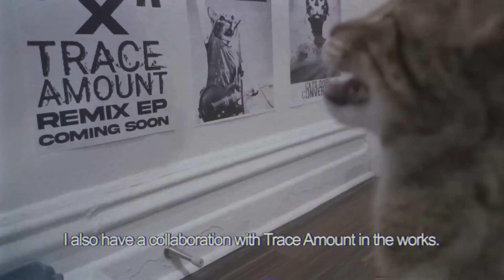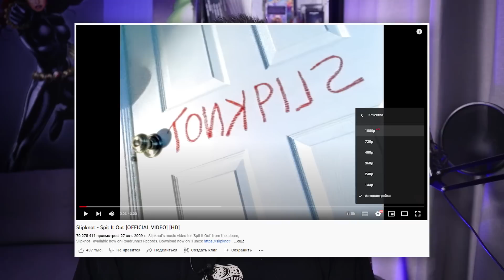Кто послал в жопу Metallica? Томми Ли на Only Fans, Эльфийские уши Граймс, Motorhead в трусах.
Пришло время поговорить о «Сереьзных» вещах» о том как правильно заводить ОНЛИФАНС!

таймкоды
0:48 Nickelblack выпускают альбом
2:38 Жеймон албарн постебался над тэйлор Свифт
2:54 Ноэль Галлахер гений оскорблений
3:55  Мужик в трусах поёт моторхэд
5:03 У Джина Симмонса нет друзей
6:11 Белка против мужчины из пенсильвании
7:10 4 кота создали группу
7:53 Адам левин стал мемом
9:03 Клипы слипнот в 4к
10:03 Томми ли на онлифанс
10:44 Мастейн и металлика
11:58 Металлику послали в жопу
13:22 Эльфийские уши Граймс